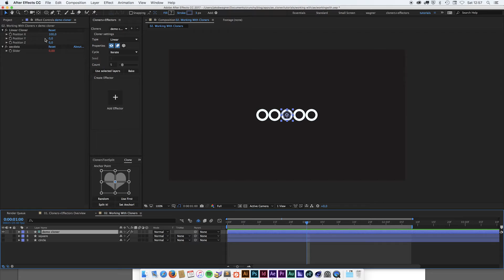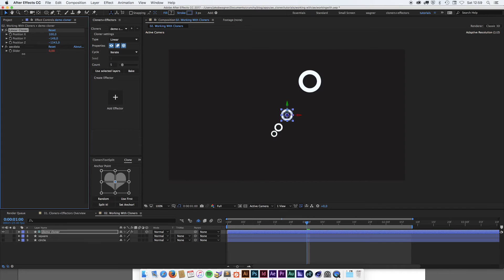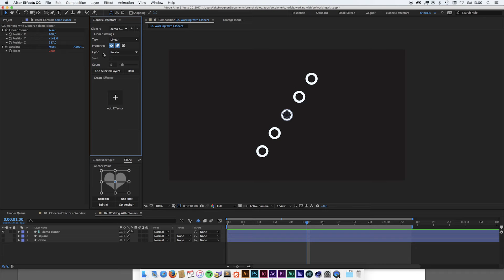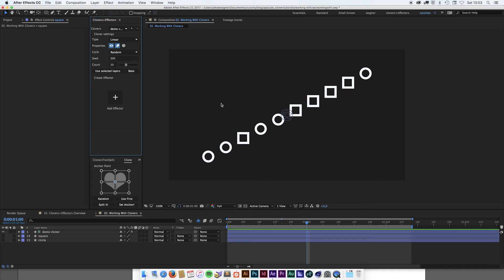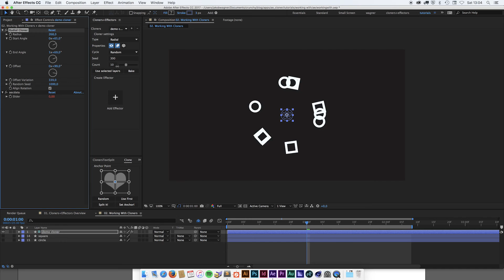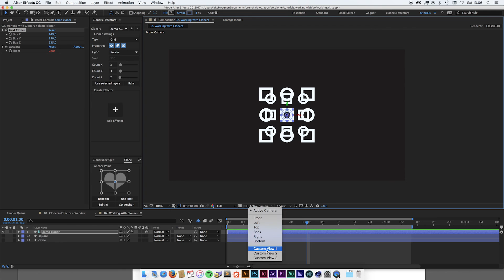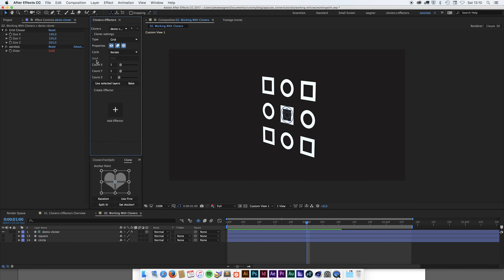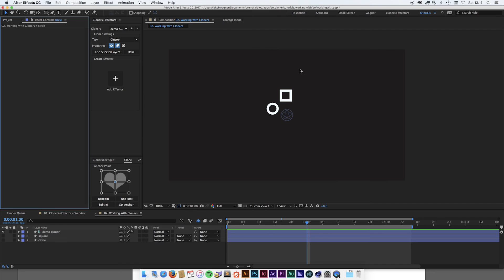Working with Cloners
Cloners+Effectors is out now!